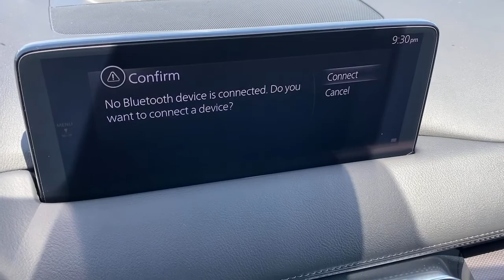2021 Mazda CX-5 Tustin, Irvine, Orange County, Santa Ana, Costa Mesa, CA M385072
Polymetal Gray New 2021 Mazda CX-5 available in Tustin, California at Tustin Mazda. Servicing the Irvine, Orange County, Santa Ana, Costa Mesa, CA area.
2021 Mazda CX-5 Carbon Edition Turbo - Stock#: M385072 - VIN#: JM3KFACY2M0385072

Tustin Mazda
28 Auto Center Dr